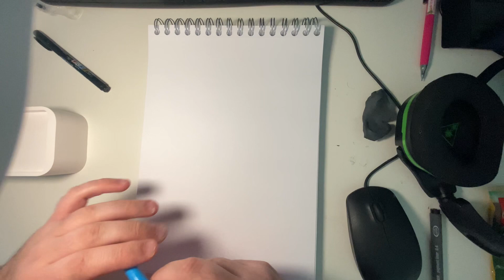Hoe teken je Mickey Mouse | stap voor stap | makkelijk tekenen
welkom bij de eerste video van 2023
in deze nieuwe tekenles tekenen we niemand minder dan mickey mouse

ik zou zeggen heel veel tekenplezier

bekijk ook dit leuke kanaal

Wil je een mailtje sturen of een suggestie voor een toekomstige video

INFO:

TEKENMATERIAAL

Pentel vulpotlood 0.5

Kneedgom steadler

Minnen pentel ain Stein B

Mijn video’s zullen meestal in 4K, 1080p worden weergegeven
Je kunt de kwaliteit nog altijd veranderen onderaan in de video